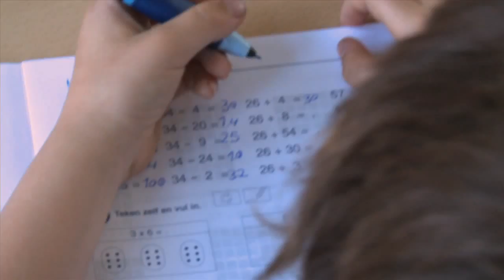Anders Ouder Worden - vrienden-relaties